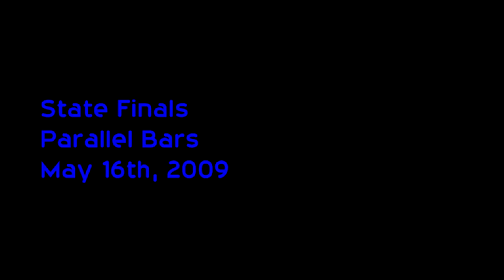2009 IHSA Boys Gymnastics State Finals - Parallel Bars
We are your head coaches, assistant coaches, and judges. The IHSGCA is *our* organization, through which we manage and protect boys gymnastics as a varsity sport in Illinois.
Results:
1. Timm Krueger, Wheaton Warrenville co-op, (sr.) 9.55
2. Caleb Strejc, York, (jr.) 9.45
3. Scott Wiedmeyer, Glenbard South, (jr.) 9.30
4T. Isaac Kruspe, Lincoln-Way co-op, (so.) 9.20
4T. Doug Rybar, Downers Grove North, (sr.) 9.20
6. Jack Boyle, Neuqua Valley, (fr.) 9.05
7. Luke Schuster, Palatine, (sr.) 8.95
8. Kyle Carmona, York, (sr.) 8.80
9T. Eddie Chavez, Addison Trail, (sr.) 8.55
9T. Ryan Mars, Lincoln-Way co-op, (sr.) 8.55
11. Jake Hartmann, Neuqua Valley, (jr.) 8.20